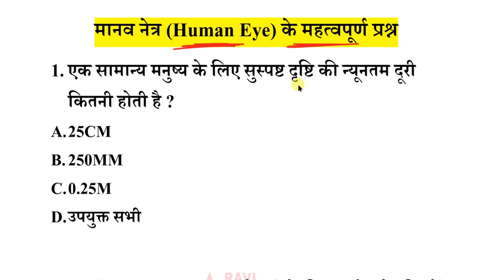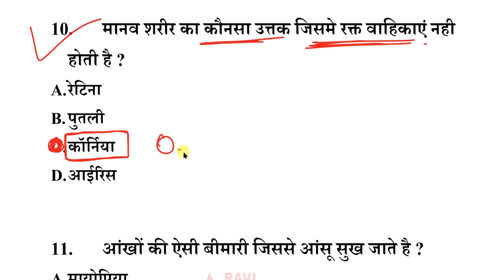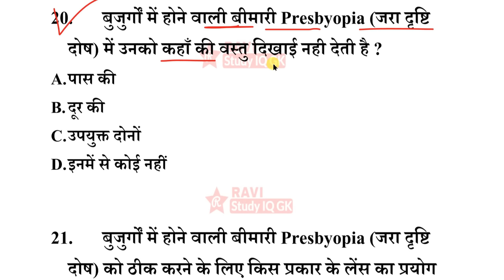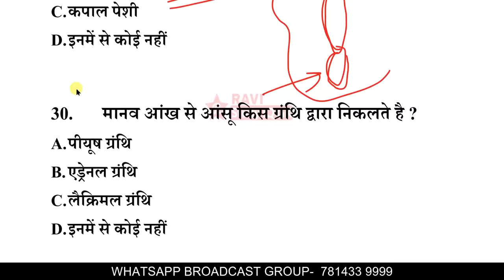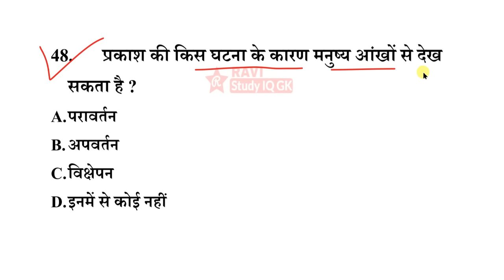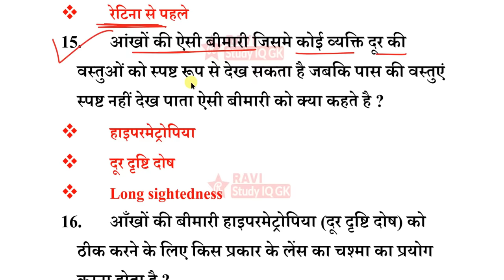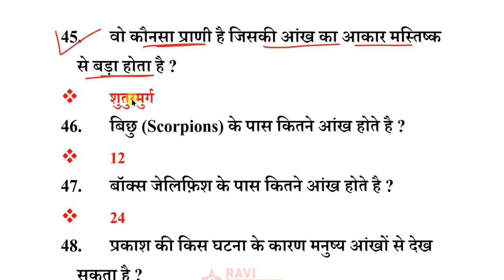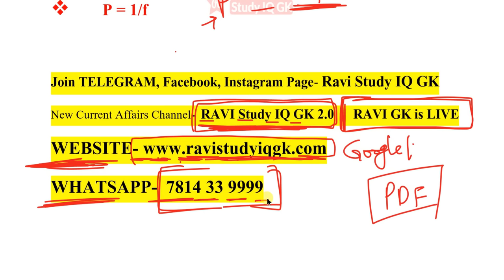Human eye Important questions | मानव नेत्र महत्वपूर्ण प्रश्न | General Science | Science Gk in hindi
1) RAVI Study IQ GK
2) Current Affairs By RAVI
3) RAVI Aditi Classes (English Medium Channel)
4) Ravi Aditi Vlogs (रवि सर और अदिति मैम को LIVE देखें)
5) RAVI Books PDF (नया चैनल)

science gk
general science
samanya vigyan
science speedy
science lucent
science ghtna chkr
human eye
human eye and colourful world class 10
human eye class 10
human eye diagram
human eye gk
human eye gk tricks
manav netra
manav netra ka chitra
manav netra ki sanrachna
manav netra chitra
manav netra mcq

Science gk in hindi | विज्ञान के प्रश्न | vigyan Questions answer | gk for railway group d ntpc ravi